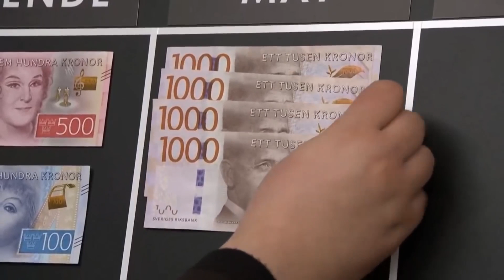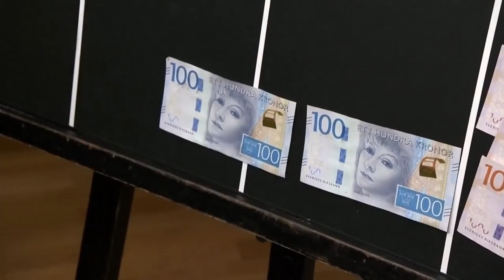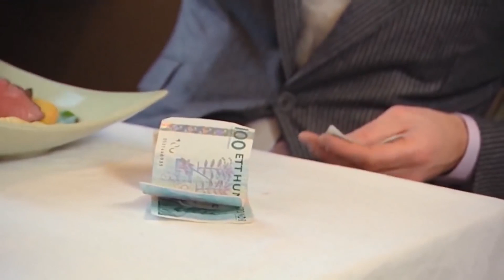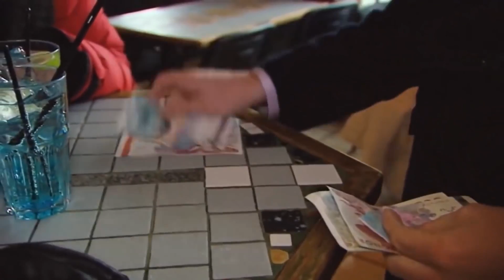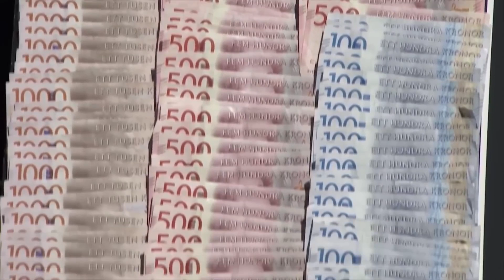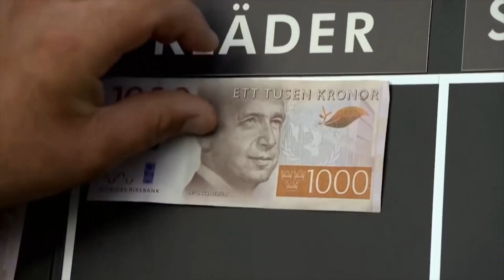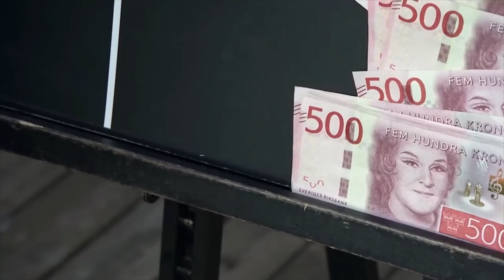DUMMA JÄ**A IDIOTER FRÅN LYXFÄLLAN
Ok så jag är tbx efter 69 år!
Btw jag skulle inte sälja datorn!